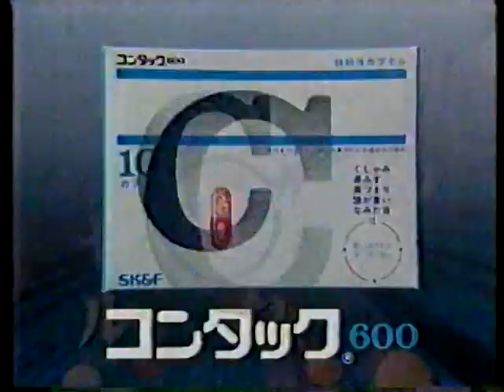1984 和泉元秀さん コンタック600 SK&F → GSK GlaxoSmithKline K.K. CM JAPAN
１９８４年（昭和５９年）１０月３日（水）？
和泉元秀さん　コンタック６００
SK&F　→　現GSK　JAPAN？　ＣＭ　です

本動画には関係ございませんが？　どうぞ皆さま
コロナウイルス＆体調管理に　くれぐれも　ご注意なさってください　　Don't lose to the coronavirus